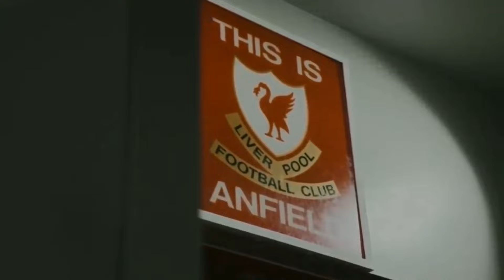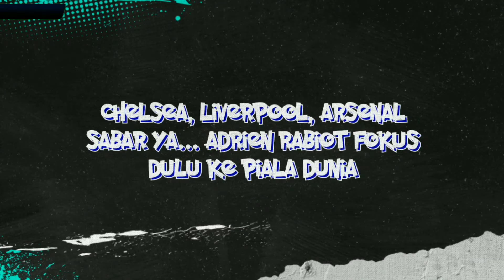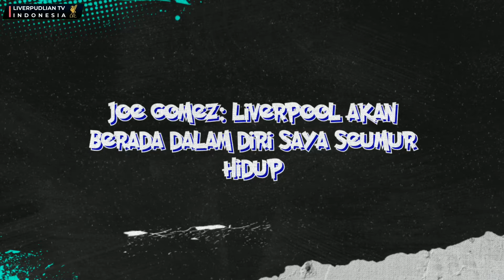PENDATANGAN RUBEN NEVES & RABIOT DI JANUARI❗️JURU TRANSFER LFC PERGI📌GOMEZ CINTA MATI PADA LIVERPOOL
PENDATANGAN RUBEN NEVES & RABIOT DI JANUARI❗️JURU TRANSFER LFC PERGI📌GOMEZ CINTA MATI PADA LIVERPOOL – Berita Liverpool Terupdate

Isi berita liverpool hari ini:
1. Januari 2023, Liverpool Kembali Lirik Ruben Neves?
2. Chelsea, Liverpool, Arsenal Sabar Ya... Adrien Rabiot Fokus Dulu ke Piala Dunia
3. Chelsea, Liverpool, Arsenal Sabar Ya... Adrien Rabiot Fokus Dulu ke Piala Dunia
4. Liverpool Ditinggal Juru Transfernya Musim Panas Nanti

1. wajib tonton full vidio (agar tidak ketinggalan berita terupdate LFC)
3. komen positif dan sesuai dengan berita